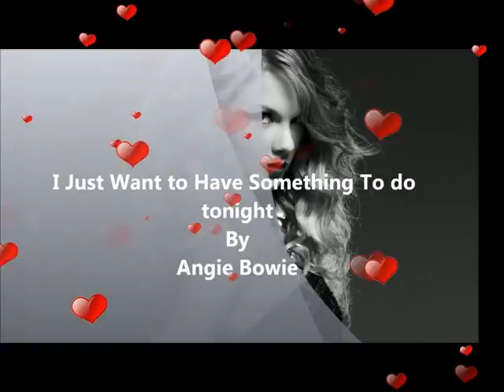Kizoa Video Editor - Movie Maker: Angie Bowie - I Just Want To Have Something To Do Tonight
Angie Bowie - I just want to have something to do tonight.